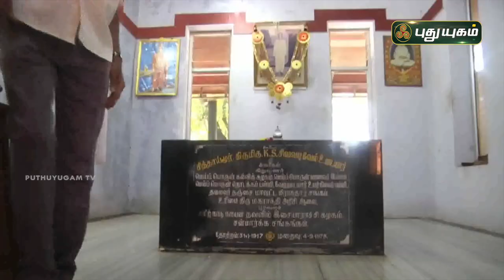ஆறுகளின் வளங்களை மீட்பது குறித்த கருத்தரங்கம்! | திருவாரூர் | செய்தித் துளிகள் | PuthuyugamTV